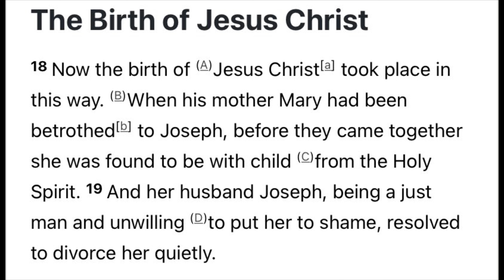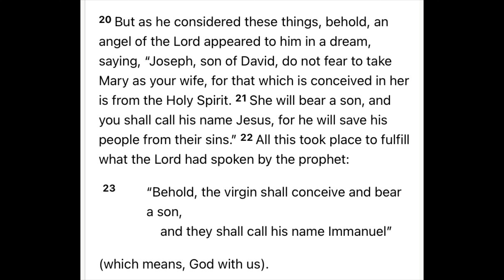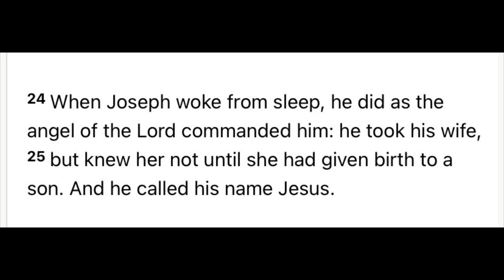Actions Speak Louder Than Words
Actions do speak louder than words as we look at the example of Joseph. Most often the best way for us to share our faith is not by want we say, but by what we do.

Pastor Jon is a pastor, coach and consultant who focuses most of his time serving at Holy Cross Lutheran Church located at 3110 N. Hayden Rd., Scottsdale, Az. 85258.

If you would like to support the mission and ministry of Holy Cross here is a link to do so.